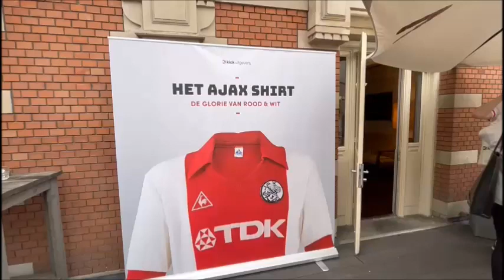Jari Litmanen signeersessie bij de Stadsschouwburg (Ajax Foyer)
Swart en Jari Litmanen ontvingen de eerste exemplaren van het prachtige boeken de Stadsschouwburg om de Litmanen-editie te signeren.